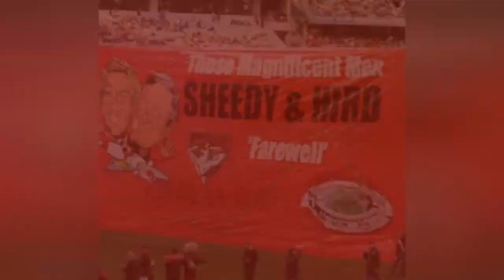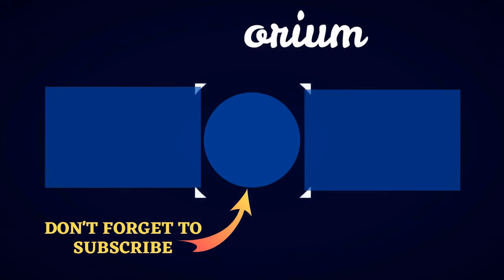List Of Famous Australian Rules Football Players 🤩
List of famous australian rules football players, with photos, bios, and other information when available. Who are the top australian rules football players in the world? This includes the most prominent australian rules football players, living and dead, both in America and abroad. This list of notable australian rules football players is ordered by their level of prominence, and can be sorted for various bits of information, such as where these historic australian rules football players were born and what their nationality is. The people on this list are from different countries, but what they all have in common is that they're all renowned australian rules football players.The list you're viewing is made up of people like James Kelly and Tom Lonergan. From reputable, prominent, and well known australian rules football players to the lesser known australian rules football players of today, these are some of the best professionals in the australian rules football player field. If you want to answer the questions, "Who are the most famous australian rules football players ever?" and "What are the names of famous australian rules football players?" then you're in the right place. {nodes}...more
0:00 - Intro
0:00:08 - Aaron Sandilands
0:00:15 - Karmichael Hunt
0:00:22 - Daniel Kerr
0:00:29 - Brendon Goddard
0:00:36 - Cale Morton
0:00:43 - Matthew Pavlich
0:00:50 - Kurt Tippett
0:00:57 - Mitch Duncan
0:01:04 - Daniel Hannebery
0:01:11 - Jimmy Bartel
0:01:18 - Andrew Walker
0:01:25 - Brent Harvey
0:01:32 - Andrew Demetriou
0:01:39 - Lance Franklin
0:01:46 - Adam Goodes
0:01:53 - James Hird
0:02:00 - Bachar Houli
0:02:07 - Brad Green
0:02:14 - Campbell Brown
0:02:21 - Tom Lonergan
0:02:28 - James Kelly
0:02:38 - Israel Folau